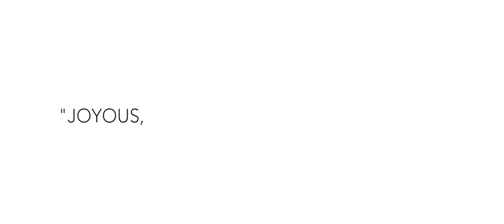Zilla and Zoe (OFFICIAL 2019 TRAILER)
Check out the trailer for the fun, fantastic and absolutely charming film "Zilla and Zoe"!

It's a film that's bound to make your inner child smile.